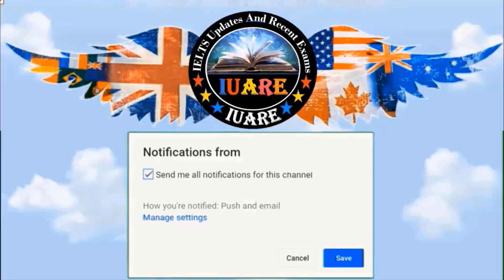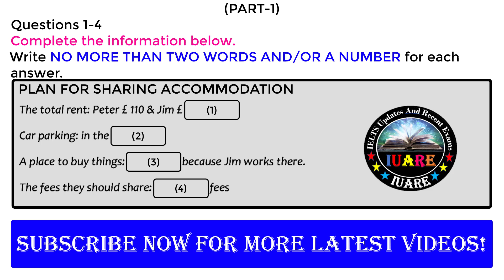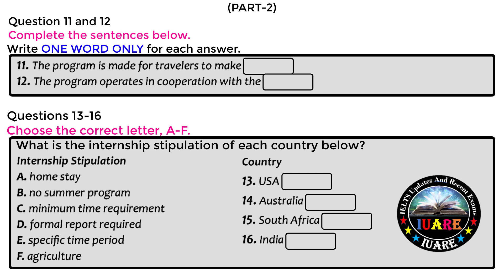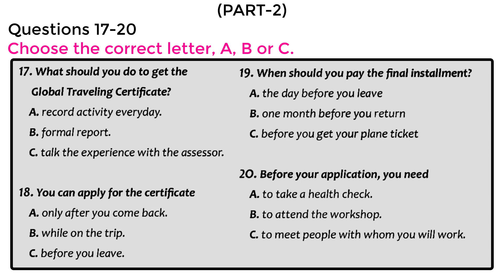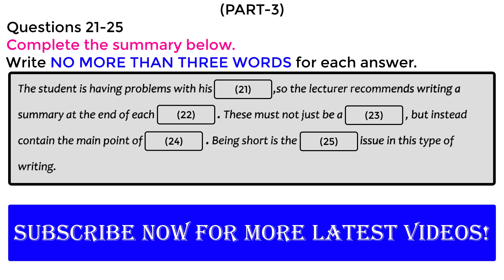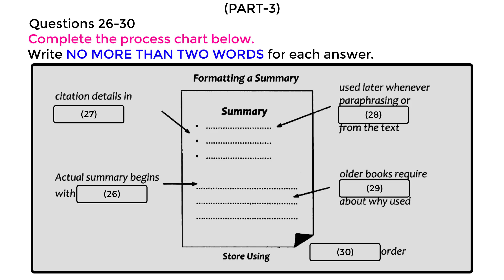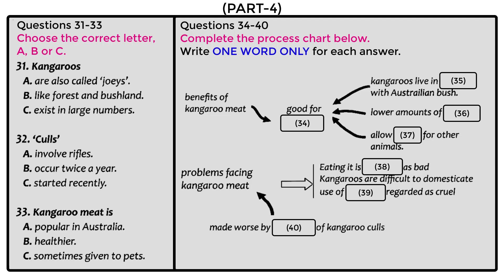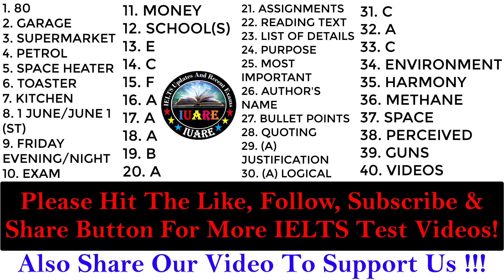VERY HARD LISTENING TEST 2024 | IDP & BC REAL IELTS LISTENING TEST 01-01-2024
You will be given time to read the questions before listening.  You will hear each recording of the Listening test only once.

In this video, I'm sharing the listening practice test for the IELTS 2024 exam. This test is based on the actual IELTS exam and is designed to help you prepare for the actual exam. If you're preparing for the IELTS 2024 exam, this listening practice test is a great way to practice your listening skills. The test is based on the IELTS exam and includes listening questions. After watching this video, You will be ready to take the actual IELTS exam in 2024!

Instructions to candidates - In the actual test you will be given the following instructions:

you will have 10 minutes at the end of the test to copy your answers onto the separate answer sheet.
Note - Use a pencil